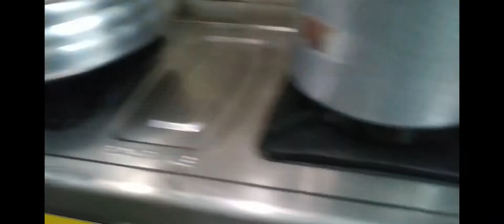Christmas Special Recipe | Mutton Pulao Recipe | Simple and Easy Mutton Pulao